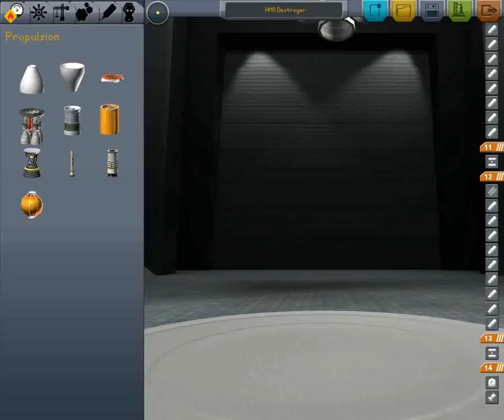The Voyage of the HMS destroyer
So I was playing this game called Kerbal Space Program.

 very fun little game allowing you to design and fly your won space mission.

Go Google it!